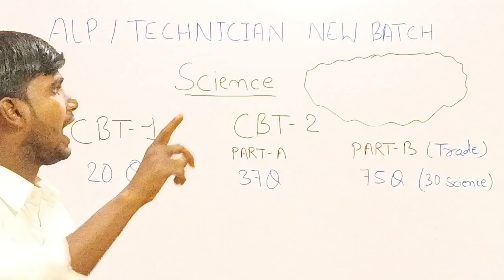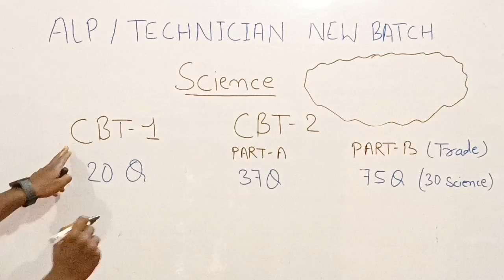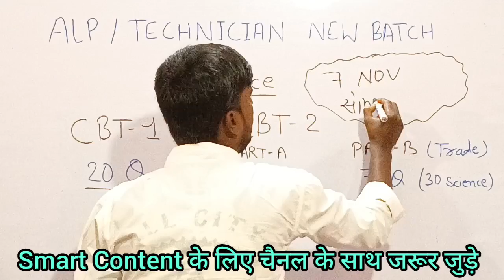RRB ALP TECHNICIAN NEW BATCH START | ALP TECHNICIAN NEW VACANCY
ALP TECHNICIAN UPCOMING VACANCY
ALP NEW VACANCY 2022
ALP TECHNICIAN NEW VACANCY 2022/2023
TECHNICIAN NEW VACANCY RAILWAY 2022/2023
RPF CONSTABLE NEW VACANCY
2022/2023
RRC GROUP D ANSWER KEY DATE OFFICIAL
RRB GROUP D TOTAL FORM FILL UP ALL ZONE
RRB GROUP D FINAL CUTOFF 2022
RPF SI NEW VACANCY 2022/2023
RRB ALP TECHNICIAN NEW VACANCY
GROUP D NEW VACANCY 2023
NTPC NEW VACANCY RAILWAY 2022/2023